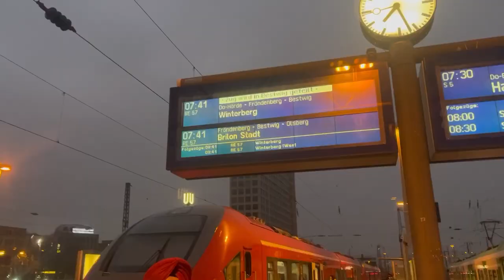Trip to Winterberg Germany : Our First Vlog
Famous Place for Skiing and snow activities in NRW Region Germany.